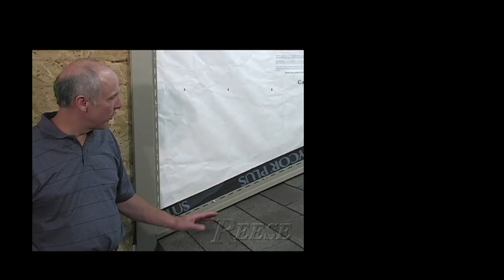Bob Werner & JD Smith install Vinyl J Channel at the Roof Line - a Reese 59 Second Snapshot ytv200b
Bob Werner and JD Smith install Vinyl J Channel at the Roof -Wall Interface - a Reese 59 Second Snapshot - Video # ytv200b by John Reese and UV Concepts